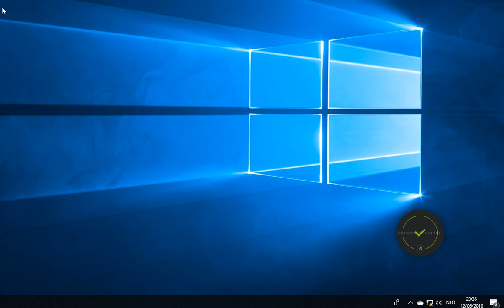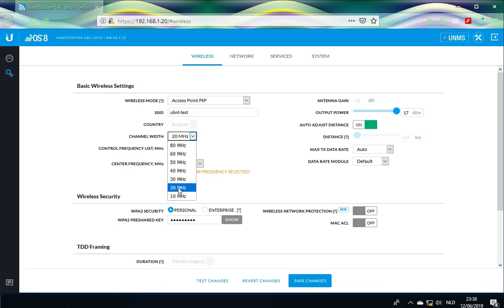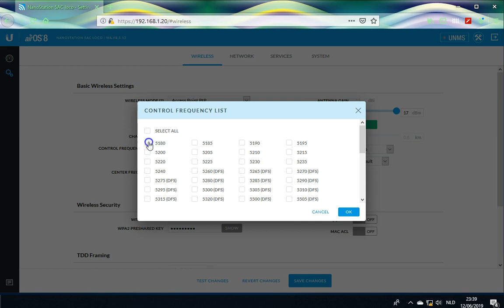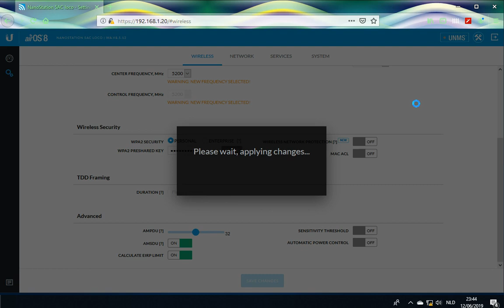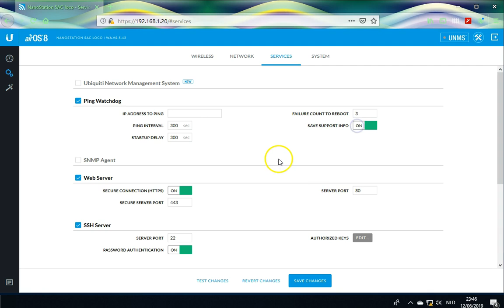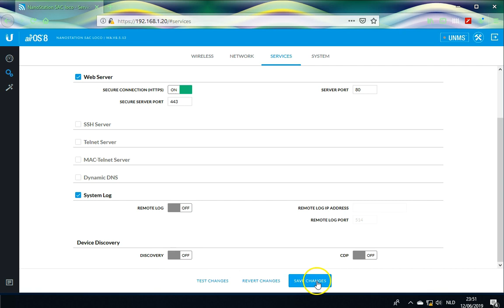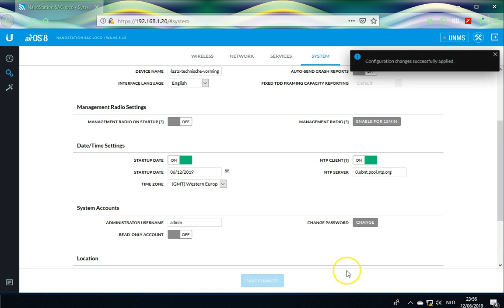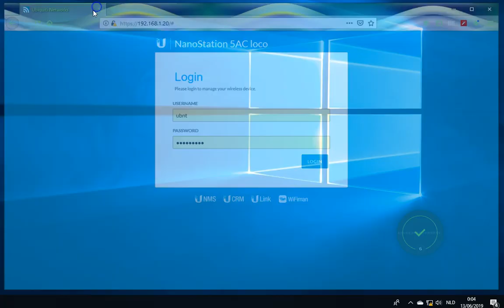UBNT Nanostation ac loco accesspoint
Ubiquiti Nanostation ac loco instellen als accespoint en bespreking.